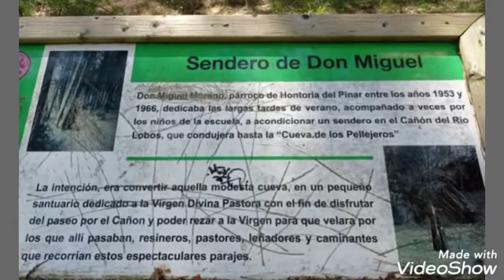Saldaña, Palencia y Cañón del Río lobo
Video de Eugenio